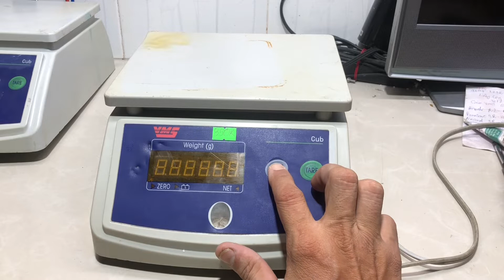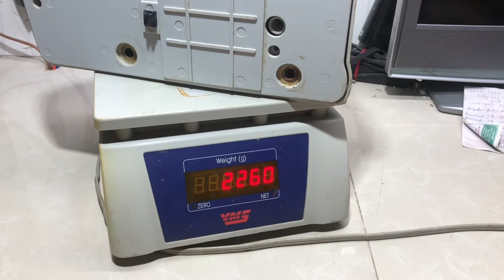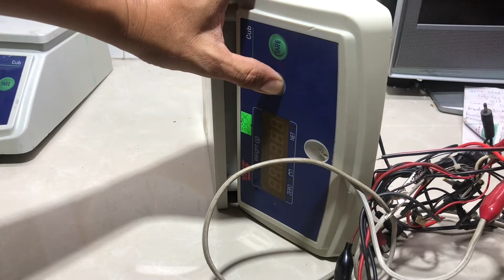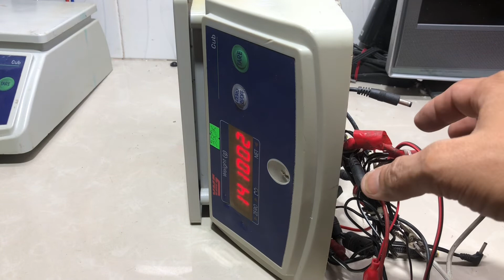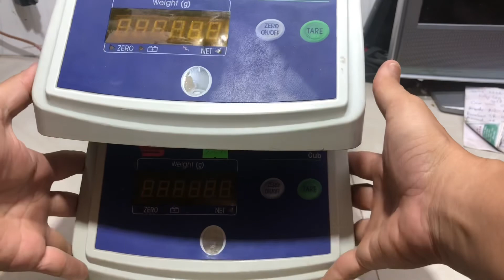Đã Bán Cân Điện Tử VMS 1g-6.000g Dùng Tốt Điện 220V(350.000₫)LH.Zalo 0939-396-480